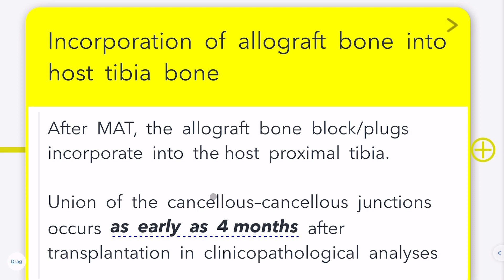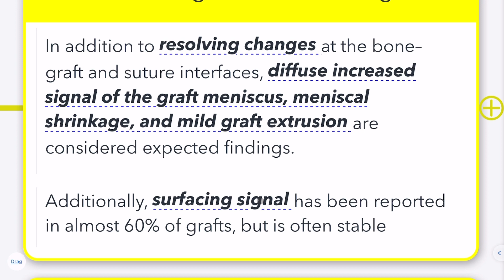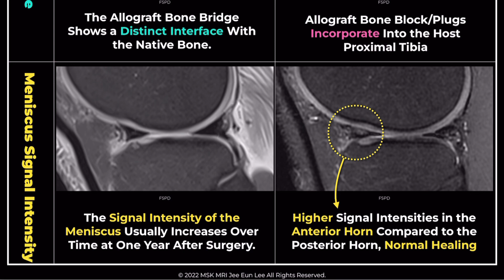한글 (Fig 1-E.22) Expected Findings Of Keyhole (bone block and slot) Technique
🤩 영상의학과 공부 맛집 카페
*영상의학과 선생님들과 소통하는 카페입니다.*

📌After Meniscal Allograft Transplantation (MAT), the allograft bone block or plugs undergo a critical process of incorporation into the host's proximal tibia, which is a significant aspect of the postoperative healing phase. Key points include:

1️⃣ Bone Incorporation:
The union at the cancellous–cancellous junctions can occur as early as four months post-transplantation, as observed in clinicopathological analyses.
This period marks the beginning of the integration of the allograft with the host bone, indicating the start of successful transplantation outcomes.

2️⃣ Expected Postoperative Findings:
Clinicians can anticipate several changes following MAT, including diffuse increased signal in the graft meniscus, meniscal shrinkage, and mild graft extrusion as part of the normal healing process.
Additionally, nearly 60% of grafts display surfacing signal, which is generally stable and not indicative of complications.

3️⃣ Allograft Healing:
Research by Lee et al. has highlighted that meniscus signal intensity tends to increase over time, remaining elevated at one year postoperatively.
This increase is notably more pronounced in the anterior horn compared to the posterior horn. Interestingly, these signal changes have not been correlated with functional outcomes in a two-year clinical follow-up, suggesting that increased signal intensity after 12 months is more indicative of meniscal tear than the graft maturation process.

✅ MRI Observations: It's also noted that allograft menisci typically exhibit higher signal intensities on MRI compared to normal menisci, a factor that should be considered when evaluating postoperative imaging.

"Visualizing MSK Radiology: A Practical Guide to Radiology Mastery"

You may not distribute or commercially exploit the content.
Nor may you transmit it or store it on any other website or other forms of the electronic retrieval system.